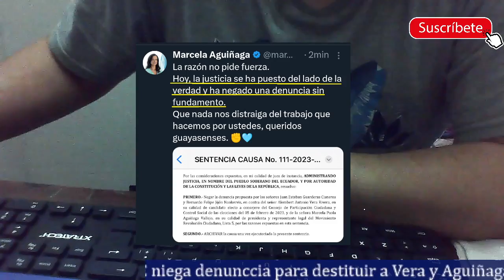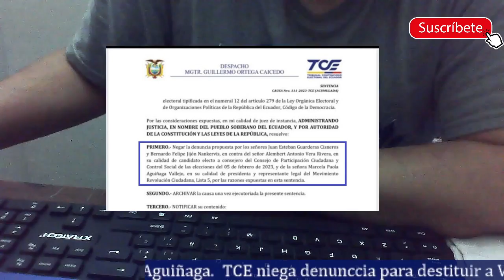URGENTE. TCE Niega destitución para Marcela Aguiñaga y Almebert Vera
El TCE niega la destitución presentada por un tal Guarderas contra la prefecta del Guayas Marcela Aguiñlaga y el consejero del CPCCS Alembert Vera por un supuesto proselitismo político. Es algo bueno porque estos sapos querían entrar por la ventana al no poder ser elegidos en las urnas.